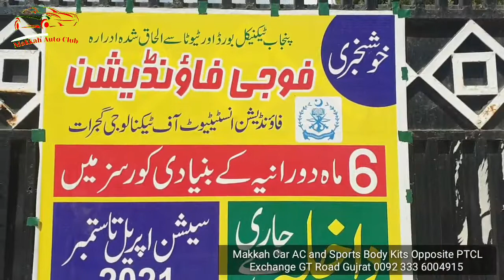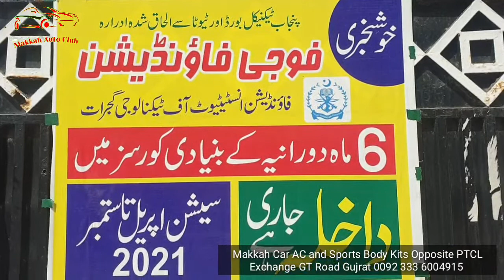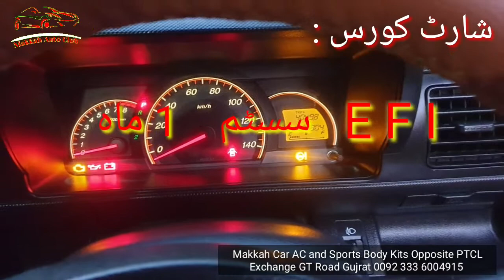Admission Open Foji Foundation Gujrat Pakistan| Basic Course (6) Months/ Short Course(1) Month